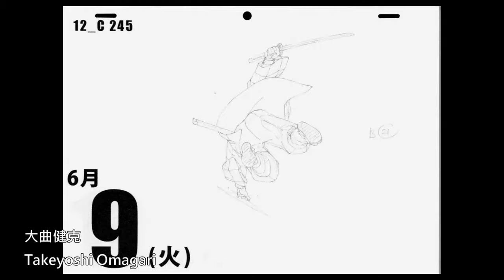【線攝/genga】鬼滅之刃 : Demon Slayer & 阿部望、國弘昌之、木村豪、大曲健克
阿部望
Nozomu Abe
國弘昌之
Masayuki Kunihiro
木村豪
Go Kimura
大曲健克
Takeyoshi Omagari